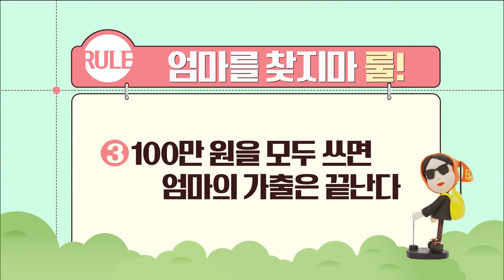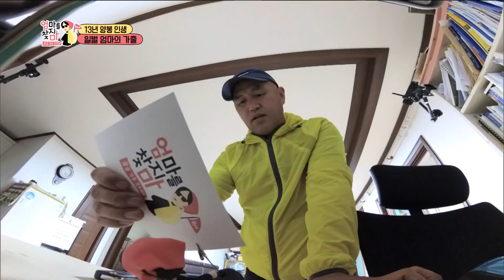소중한 사람이라는 걸 다시 느끼게 해주고 싶은 아내와 폭풍 잔소리에 숨겨왔던 남편의 진심┃엄마를 찾지마┃알고e즘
이 집안 모든 허드렛일은 엄마의 몫이다. 하지만 그런 엄마에게 돌아오는 건 남편의 잔소리뿐인데... 그동안 이 모든 걸 감당하고 살아왔던 엄마.
📺방송정보
📌프로그램명: 엄마를 찾지마 - 상전 남편과 사는 일벌 엄마의 가출